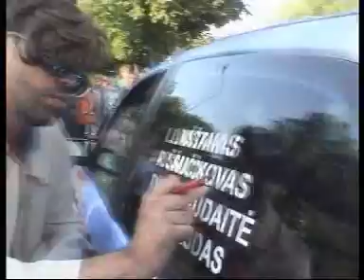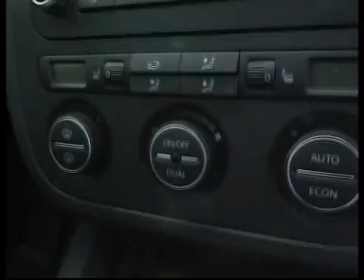Lenktynių transliacija 1 dalis | Horn Grand Prix 1003 km